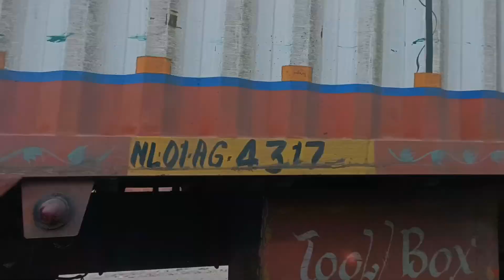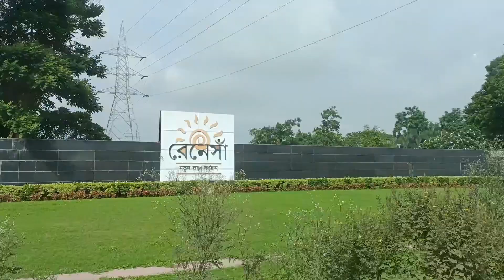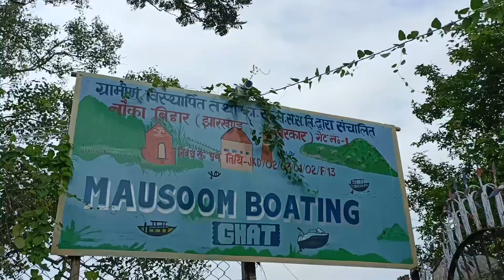মন ভালো করার জন্য প্রকৃতি এর মাঝে হারিয়ে যাওয়া, চলুন ঘুরে আসি Maithon Dam🏞️